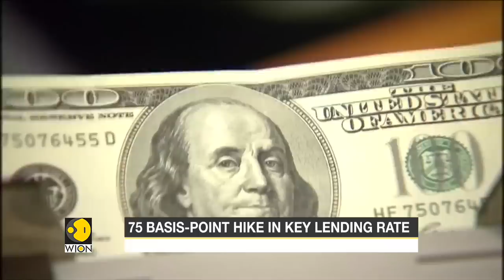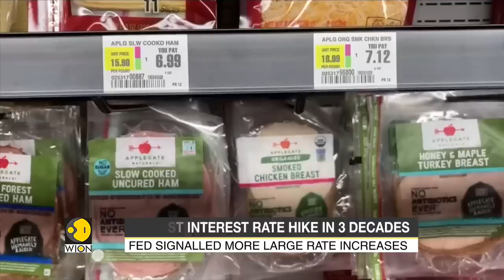Federal reserve raises benchmark rates, biggest interest rate hike in 3 decades | World News | WION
The US Federal Reserve raised its benchmark interest rate by 75 basis point. This is the biggest and most aggressive interest rate increase since 1994. The Federal Open Market Committee said that it decided to raise the target range for the benchmark borrowing rate to 1.5%-1.75%.